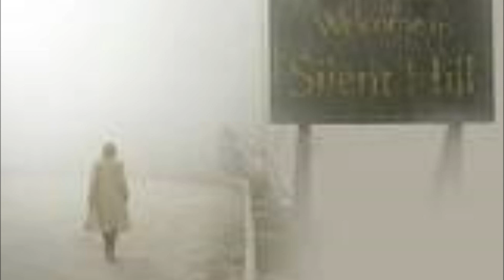god music 4412